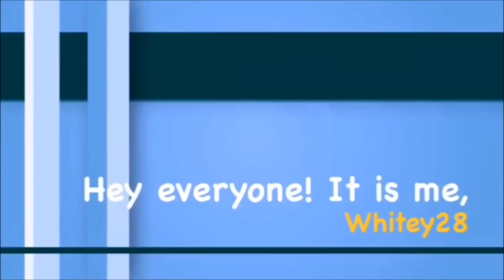Let's Play: The Sims 2 Veronaville [Part 10.2] The Monty Family: Secret Meetings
**Read Me**

Origin ID: Tianyao28